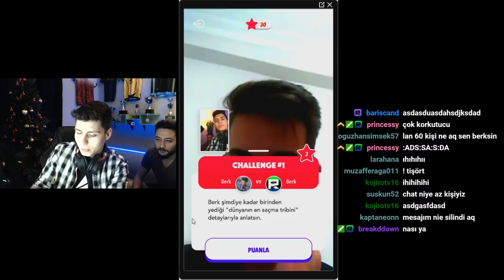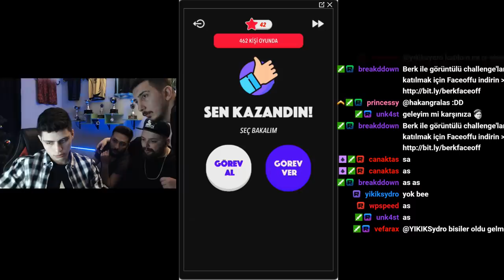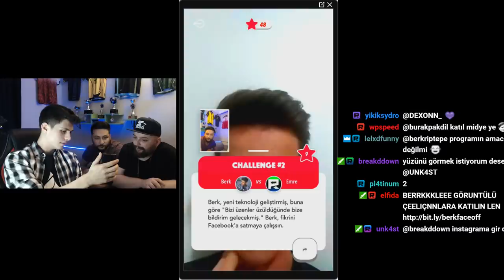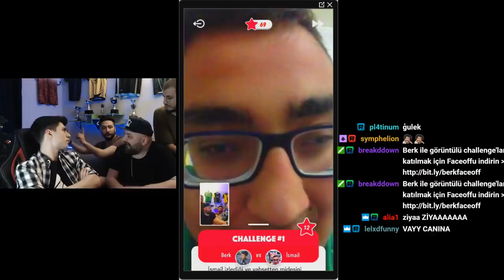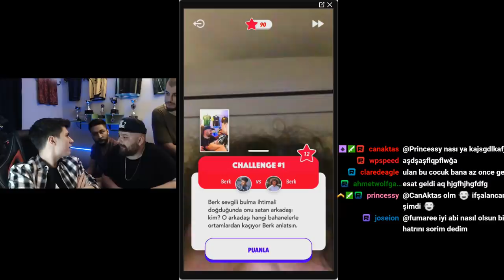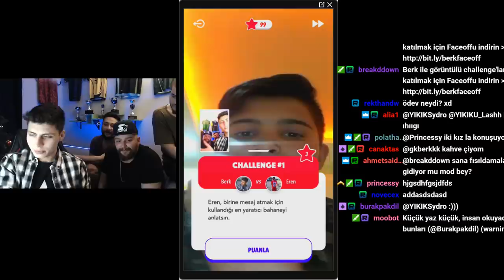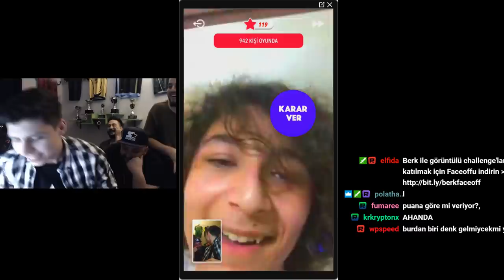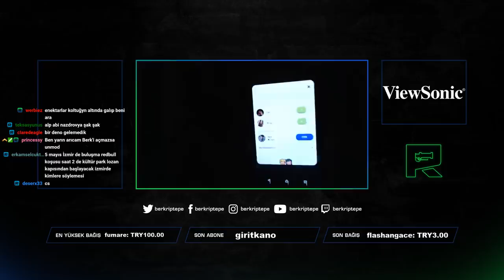BERK RİP TEPE OMEGLE BENZERİ UYGULAMASINA KATILIYOR